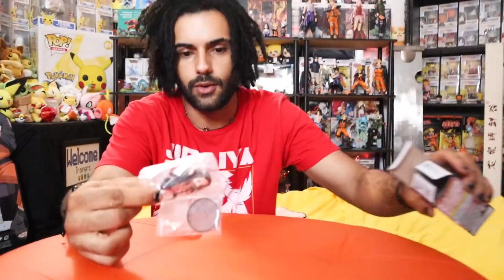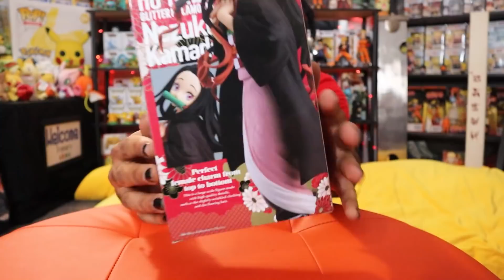Opening MYSTERY DEMON SLAYER NEZUKO FIGURES!! THE NEW NEZUKO COLLECTION!! *ENTIRE CASE*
I Built A REAL LIFE GUMBAI MADARA UCHIHA'S FAN SCYTHE! *RAZOR SHARP REAL SCYTHE* FOR THE COLLECTION!

MYSTERY BOX NARUTO SIGNED PSA FUNKO POPS! YOU WON'T BELIEVE WHAT Character IT IS... *VOICE ACTOR*

FINALLY REVEALING AND TOURING MY COMPLETE ANIME ROOM AND SWORD AND FIGURE COLLECTION 2021!!! Naruto Demon Slayer Dragon Ball

I BOUGHT SOME OF RAREST NARUTO CARDS ON EARTH! & CREATING THE ULITMATE SUPER RARE ONLY CARD BINDER!

I BOUGHT SOMEONES ENTIRE POKEMON CARD COLLECTION!! ALL 16 ORIGNAL 2000 1ST ED TEAM ROCKET HOLOS!!

Marcus Jones
Whittier, CA
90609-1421